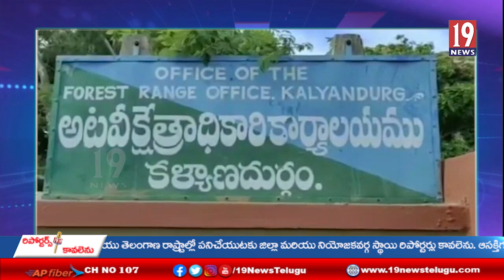జనాన్ని భయపెడుతున్న వానరాన్ని బందిచిన అటవీశాఖ పోలీసులు - అనంతపురం జిల్లా